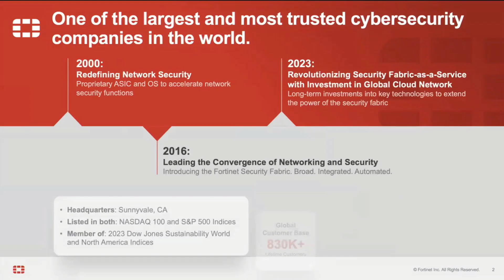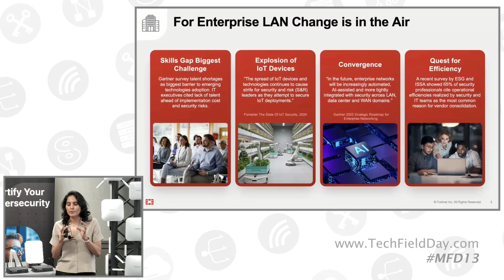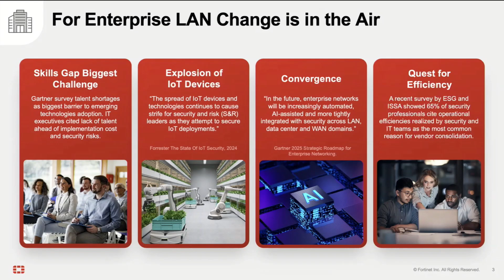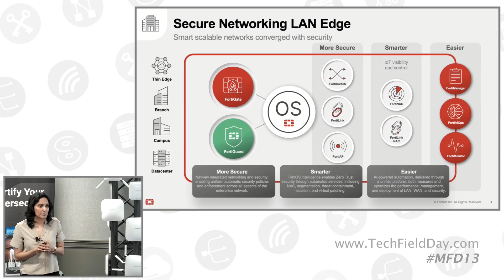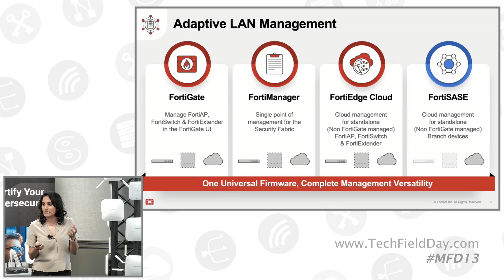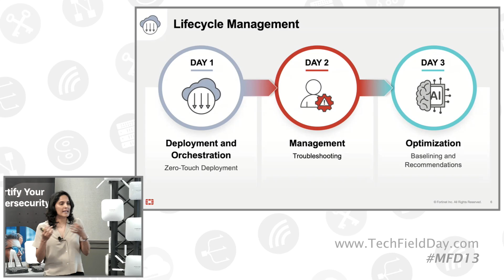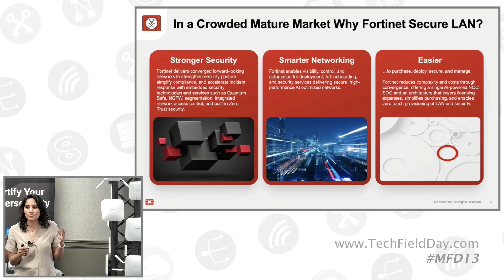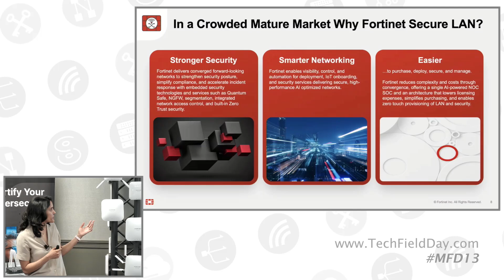Fortinet Secure Networking Vision & Overview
Fortinet is more than just a firewall company; we provide a comprehensive suite of cybersecurity and LAN solutions that help IT, and security professionals create a secure, scalable and high-performance network. This session will offer an overview of Fortinet's vision for the convergence of security and networking, focusing on how our integrated solutions are transforming the way businesses secure their networks.

Presented by Sumana Mannem, Director of Product Marketing. Recorded live at Mobility Field Day 13 in Santa Clara, CA on May 8, 2025. for more information.